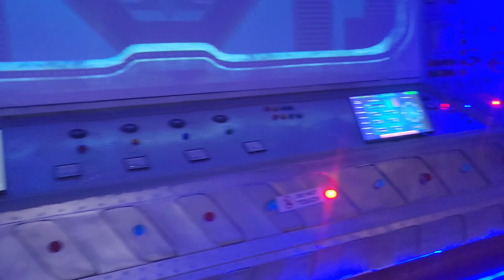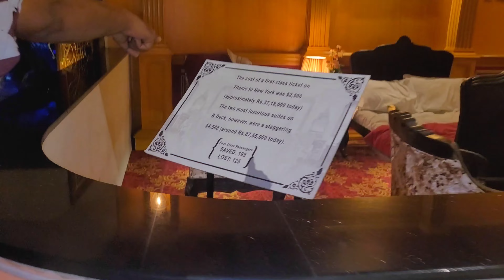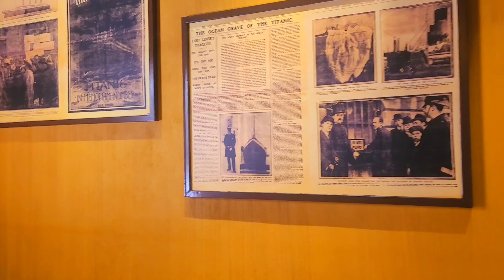Jollywood with Kids | Lashiv Dhyan Gahan Dhanno